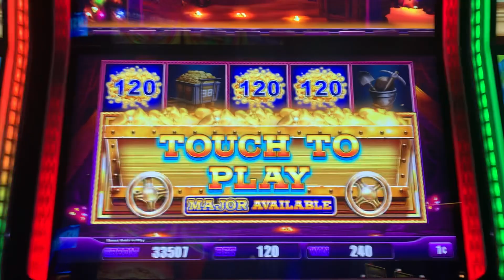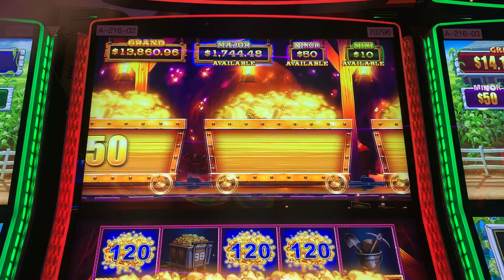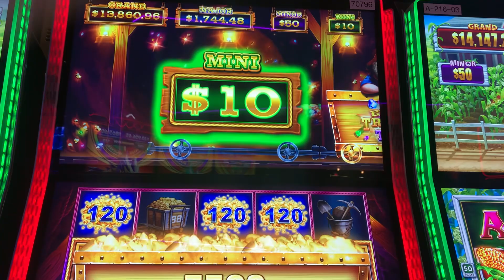Wow otra vez. Buen juego